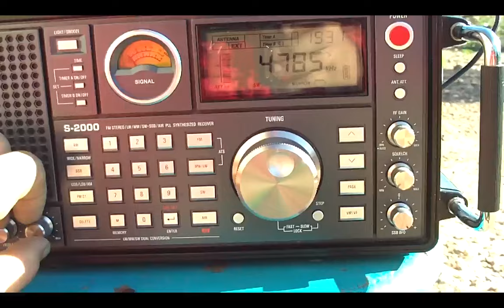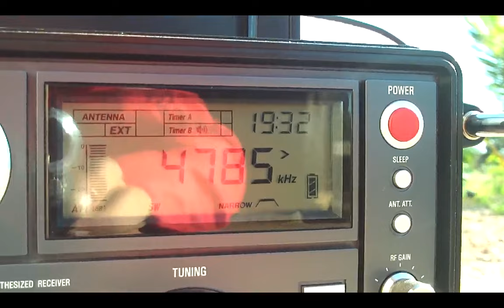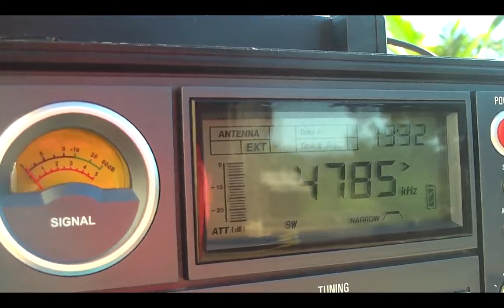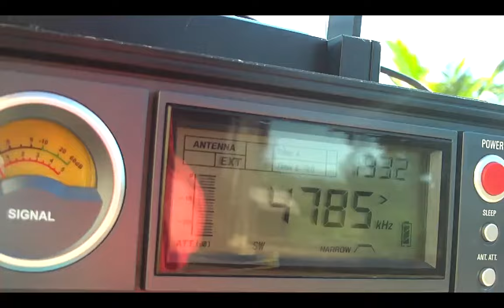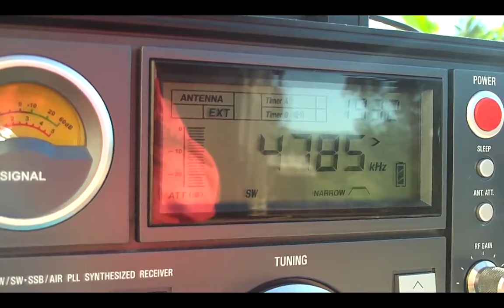4785 kHz Radio Caiari - Prefixo da Radio Caiari - Identification and Singnal Off Radio Caiari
No 0:55 Indentificação de Prefixo Radio Caiari Porto Velho Rondonia em 4785 khz e depois o desligamento do transmissor as 11:00 utc Identification and Singnal Off Radio Caiari 4785 khz Mais DX e dxbrazilsw.blogspot.com/